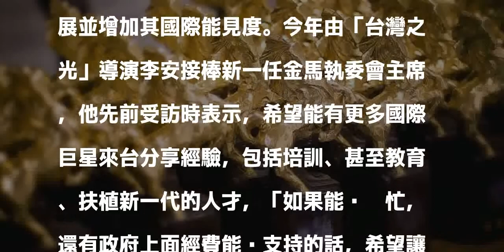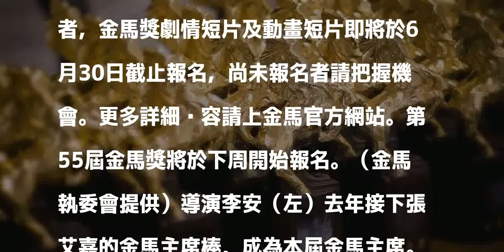金馬55下周開始報名！最佳紀錄片直接進軍奧斯卡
〔記者許世穎／台北報導〕金馬執委會今宣布，第55屆金馬獎劇情長片、紀錄片與動畫長片，以及金馬創投會議、金馬電影學院等徵件活動將於下周一（7月2日）展開報名。美國影藝學院今也宣布，未來獲得金馬獎「最佳紀錄片」的得獎作品，將直接獲得奧斯卡金像獎的候選資格，讓更多優秀的華語紀錄片被國際看見。

發表評論評論如下。